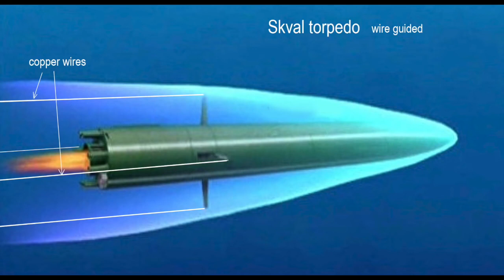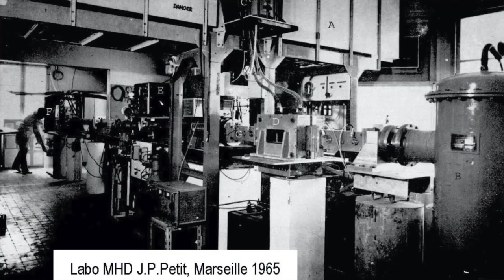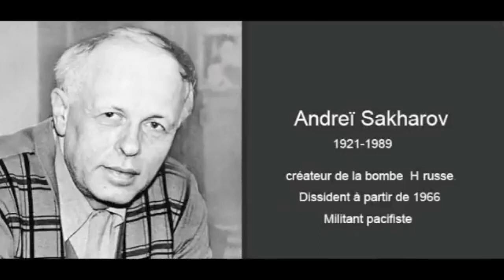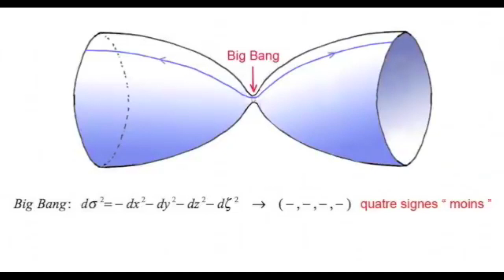Idriss Aberkane, Jean-Pierre Petit, MHD, modèle Janus